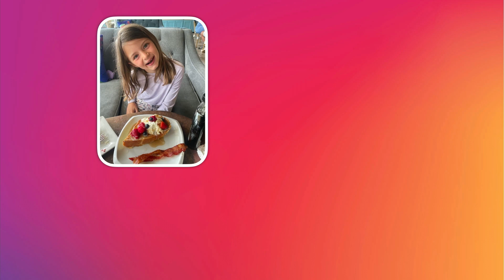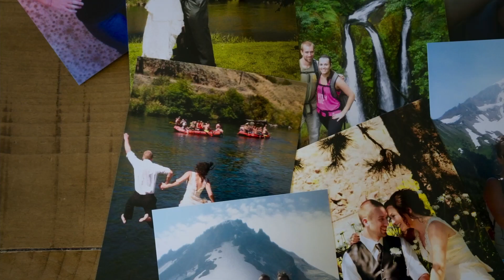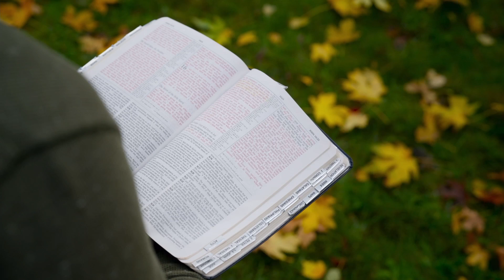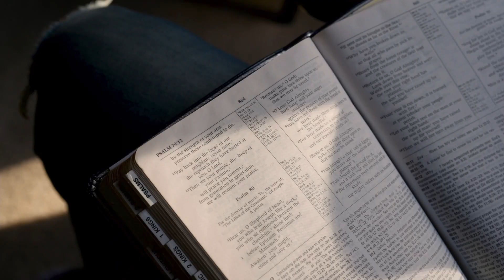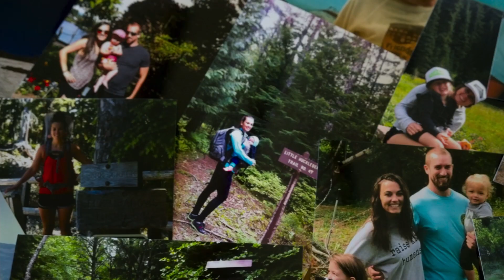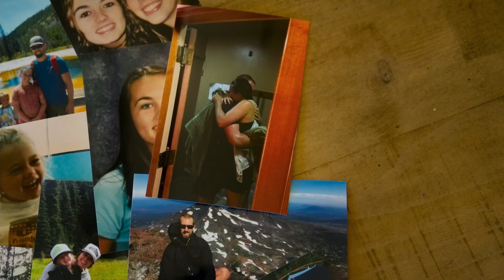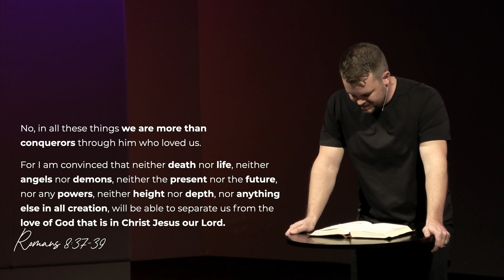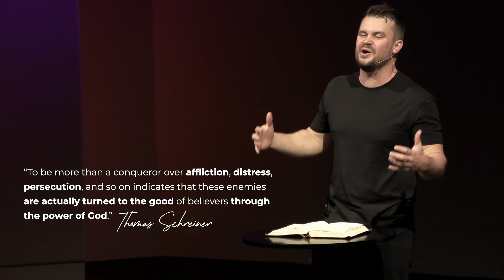Victory In Jesus | Rise City Church